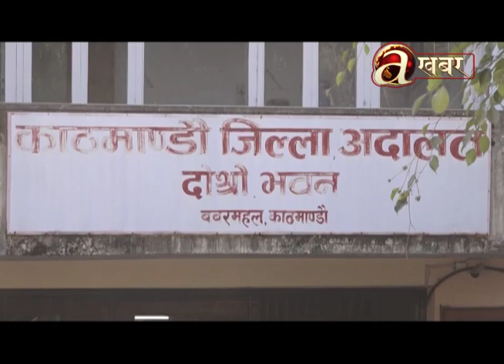थुनामुक्त भए सन्दीप लामिछाने